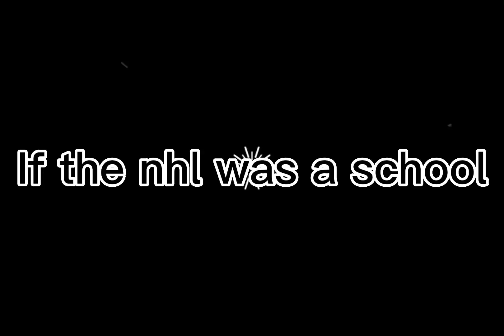If the nhl was a school